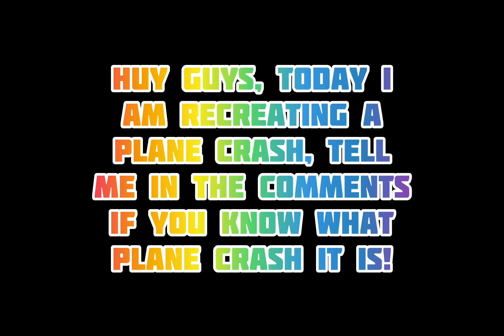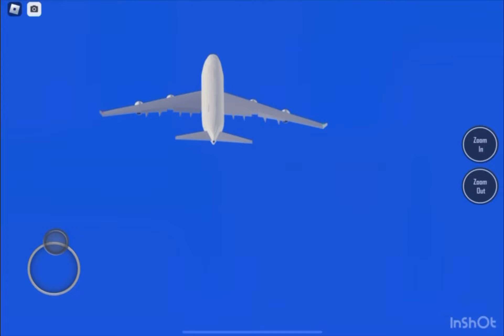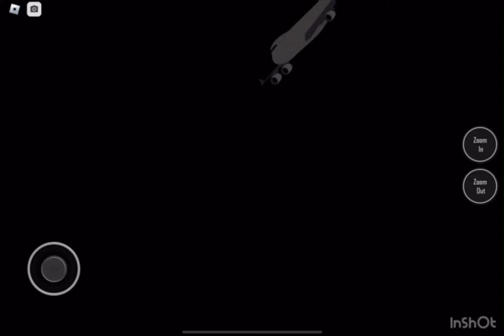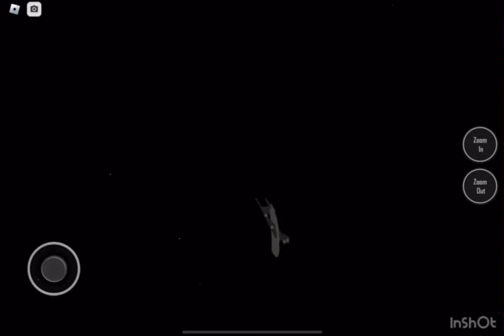Cargo Shift plane Crash that happened irl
In the comment section, tell me the call sign if you know this plane crash!